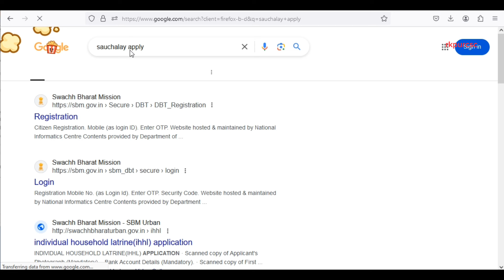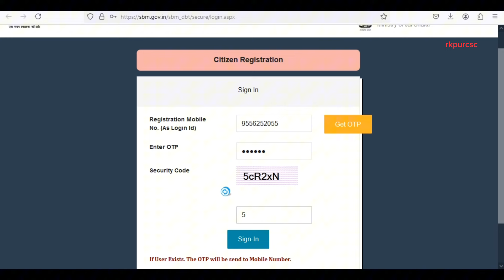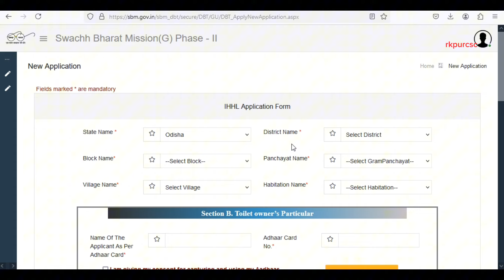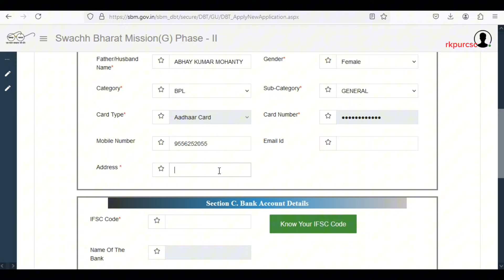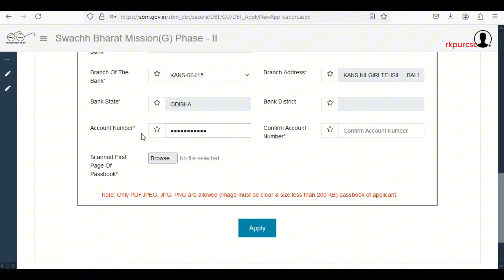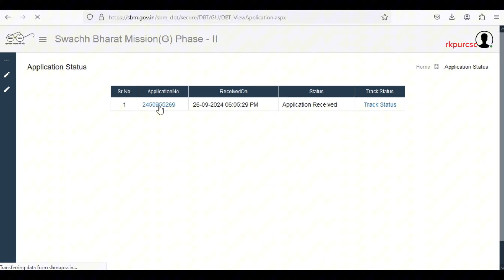How to Apply Free SAUCHALAYA Online / Swachha Bharat Mission Gramin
ମାଗଣା ପାଇଖାନା କେମିତି ଆବେଦନ କରିବେ ଅନ୍ ଲାଇନ ରେ ପୁରା ଭିଡ଼ିଓ ଦେଖନ୍ତୁ |